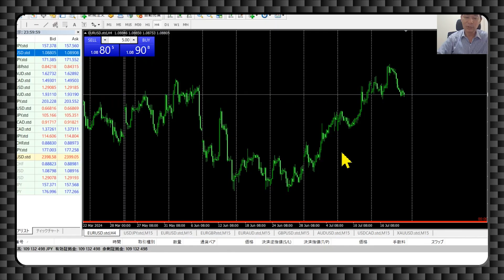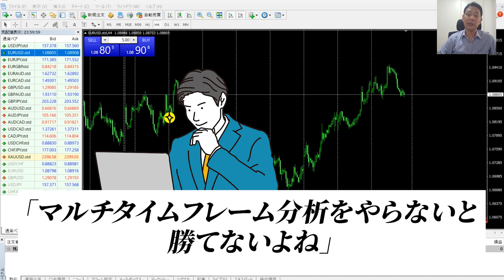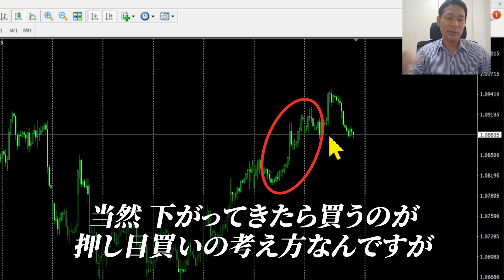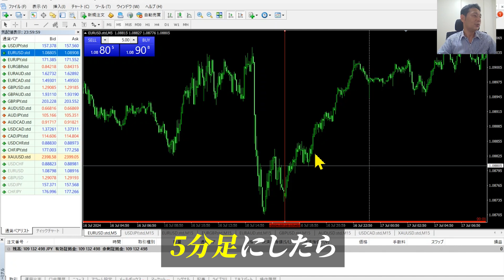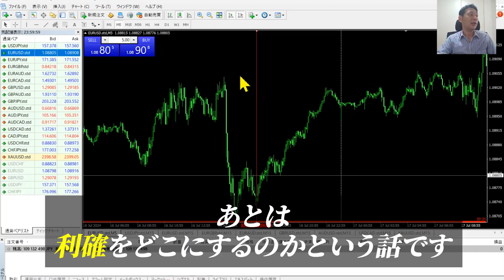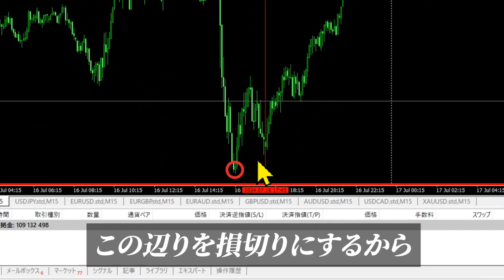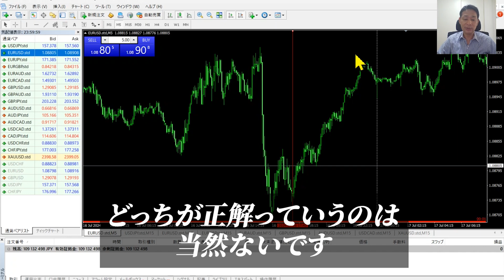【FX】安定して勝つためには？マルチタイムフレーム分析を徹底解説！